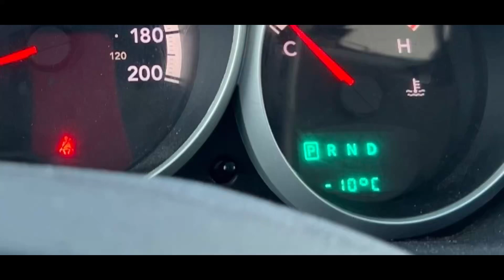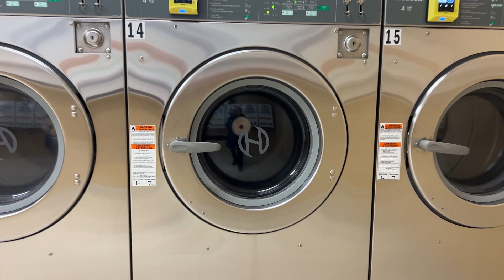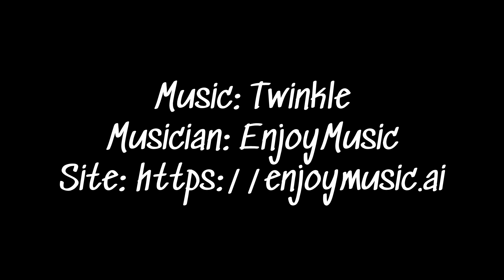Hello.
Edit24
November 20
Alberta, Canada 🇨🇦

Musician: EnjoyMusic
Site: enjoymusic.ai